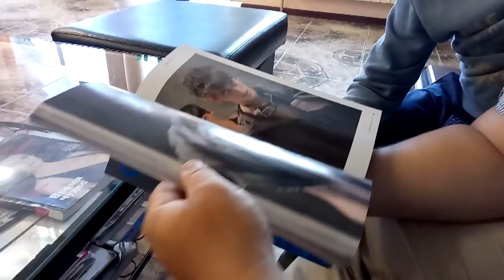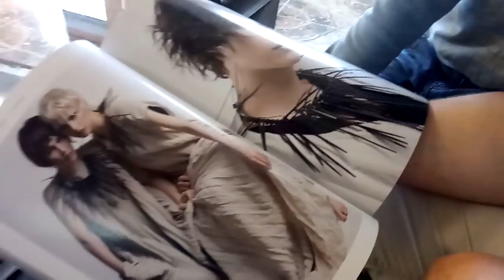✔КРЕЩЕНИЕ НИКОЛАЯ СТЕПАНОВИЧА ✔ 12 мая 2018♥